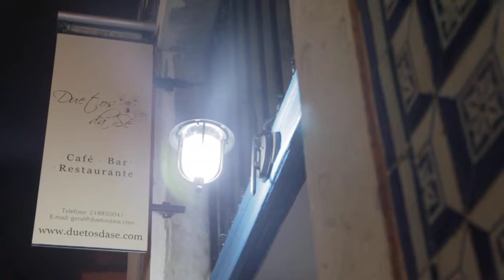Free Stock Footage